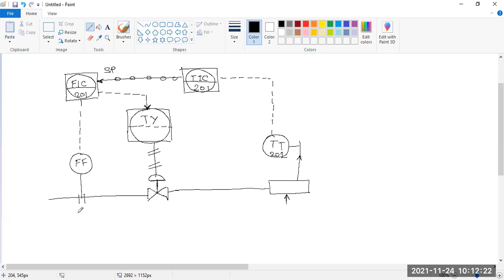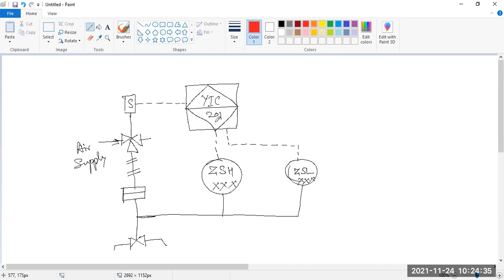Extra Class 22 Nov 21//Automation//EE522